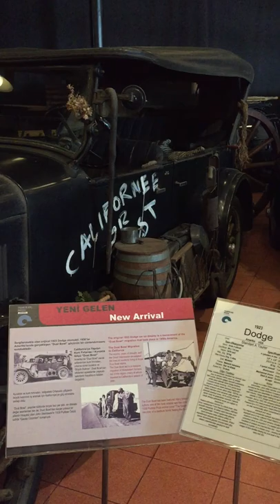ISTANBUL 2022 | Classic Cars | Rahmi Koç Museum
visitistanbul 16June2022 стамбул Rahmi Koç Müzesi or The Rahmi M. Koç Museum, one of the popular museums in Istanbul. It's opened in December 13, 1994, is located in the Hasköy district on the northern bank of the Golden Horn.

The Rahmi Koç Müzesi (Museum) is a private industrial museum in Istanbul, Turkey dedicated to the history of transport, industry and communications. Rahmi M. Koç, member of the wealthiest dynasty in Turkey and retired chairman (currently the honorary chairman) of the Koç Group, founded the museum in 1991, which was opened on 1994.

The museum is located in the suburb of Hasköy on the northern shore of the Golden Horn and situated in two historical buildings connected to each other. It is open to public every day except Monday.

Most of the items exhibited in the Rahmi Koç Müzesi  are selected from Rahmi Koç's private collection.

Other objects are either borrowed from or donated by various organizations and individuals. Original machines and their replicas, scientific and mechanical items make up the basis of the museum's exhibits.